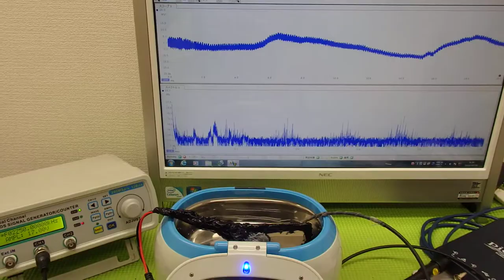超音波の伝搬状態を測定・解析・評価する技術